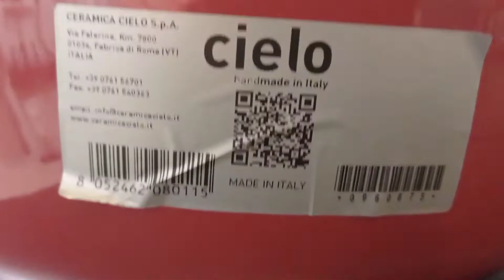CIELO ERA SMALL CORALLO BAERA40 CO